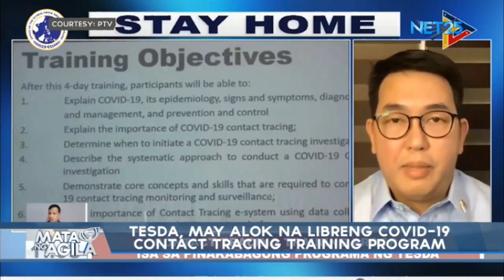TESDA, may alok na libreng COVID-19 contact tracing training program